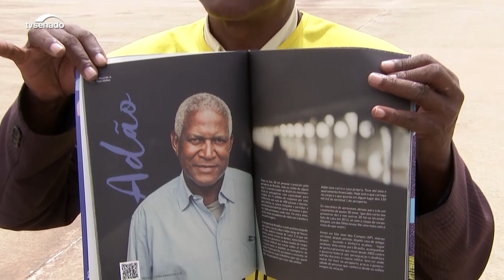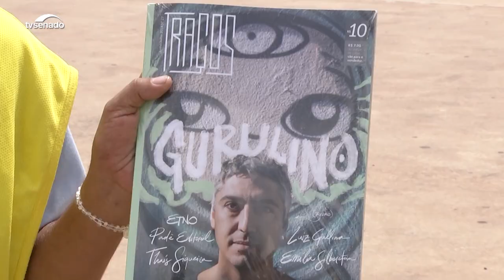Revista Traços: moradores de rua contam suas experiências em projeto de reinserção social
Este vídeo é parte do Especial Cidadania, publicado pela Agência Senado, sobre os problemas enfrentados pela população em situação de rua.

Lançada há três anos, a revista Traços é um projeto de reinserção social para pessoas que vivem nas ruas.